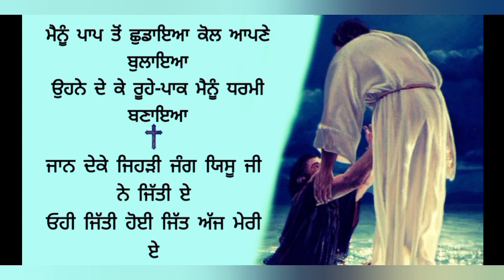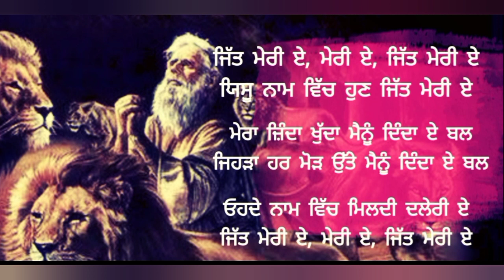NEW WORSHIP SONG | Jitt Meri Ae | Vikas Masih | Muskan Records | Suraj Bhan Masih Ministries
Suraj Bhan Masih Ministries
The Church of Peace and Healing

Live Worship Song by VIKAS MASIH

Newmasihsongjittmeriae
Newworshipsongjittmeriae
Newmasihigeetjittmeriae
Jittmeriaevikasmasih
Muskanrecords
Newmasihsong
Newworshipsong
Muskanrecordsworshipsong
Newworshipsong
Newmasihgeet
Muskanrecordsofficial
Muskanrecordsnewsermon
Muskanrecordsnewtestimony
Muskanrecordsnewmasihigeet